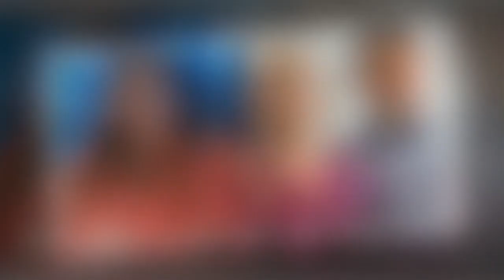Mother of fake Madeleine McCann mortified about causing 'fresh grief' for Kate and Gerry